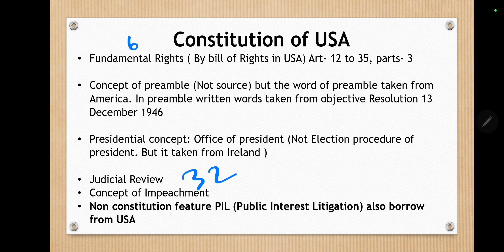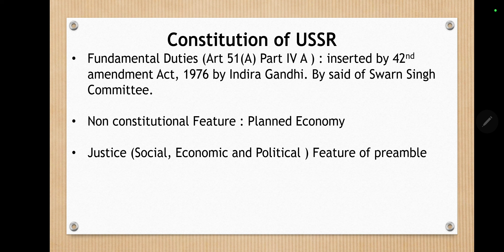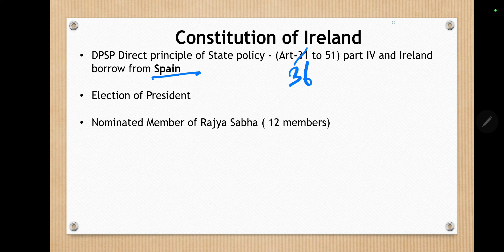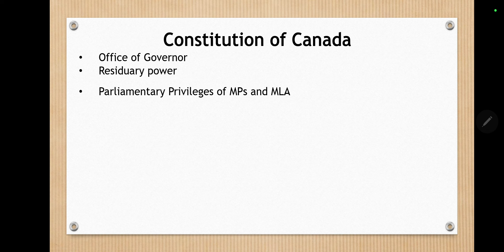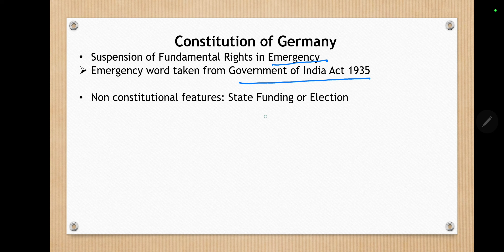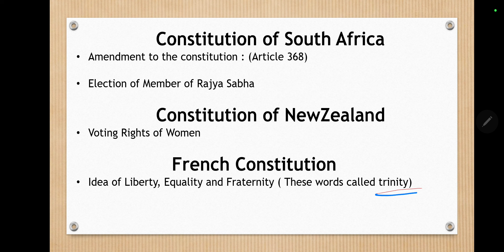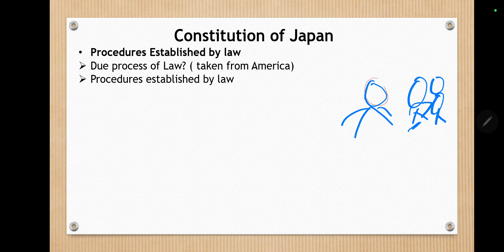SOURCE OF INDIAN CONSTITUTION || 7th phase Teacher Requirements || Bihar Teacher vacancy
Hello dear Aspirants || This video for you.
In this video I am oing to discuss following topics.

● SOURCE of Indian CONSTITUTION

● Government of India 1935 Act